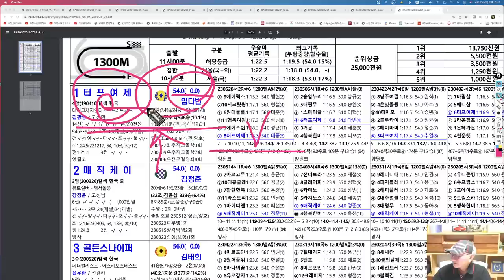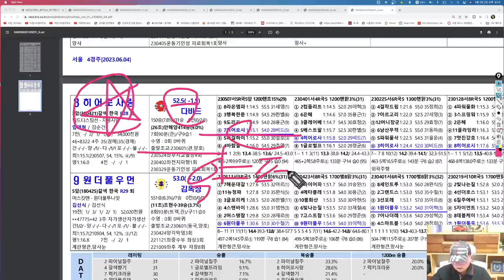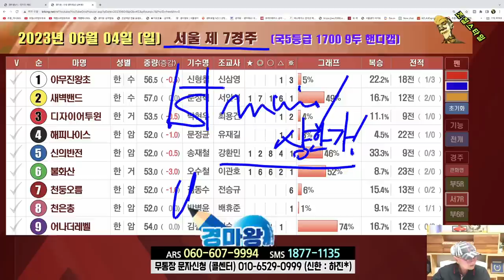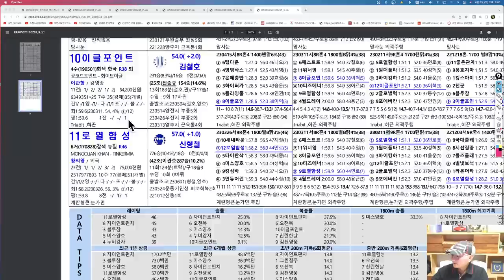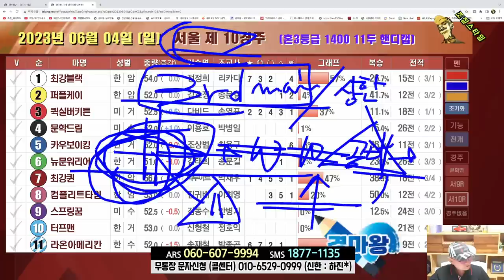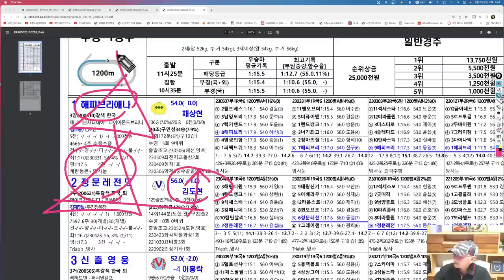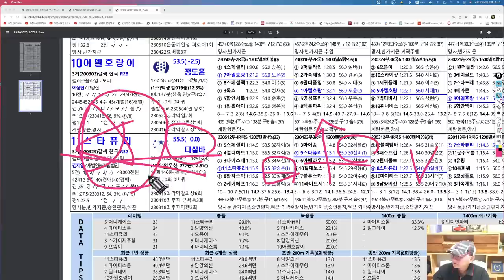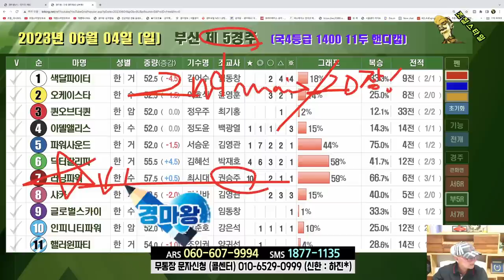[경마] 조철스타일 경마/ [6/4/일요] 실전베팅 / 징검다리 UCC